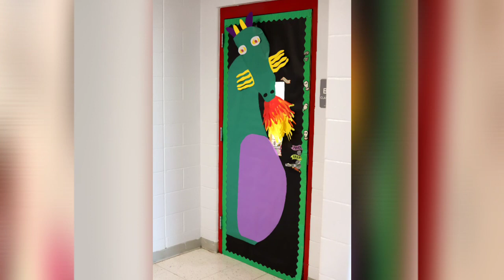Student NRG Team Segment - Halloween Door Contest